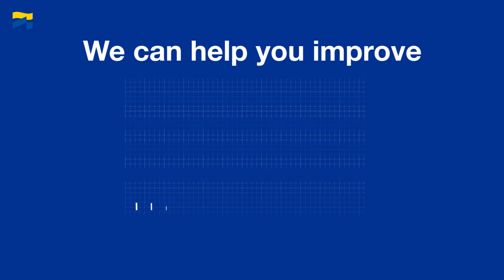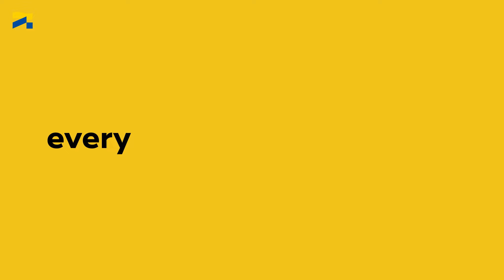Unlock the power of digital services with Socomec!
Improve equipment management and installation performance thanks to Socomec Digital Services.